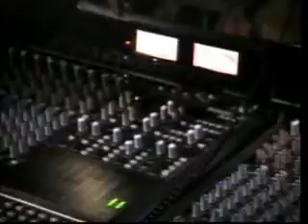DEEPER SHADES OF BLUE DAVID LOMBARD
DAVID LOMBARD
All video artists  have been produced, edited, directed by Jason Webb.
 Over 300 shows have released since 1986. Fog City Productions / risingstarstv.com ALL VIDEOS RECORDED LIVE BY Jason Webb risingstarstv.com risingstarstv.com